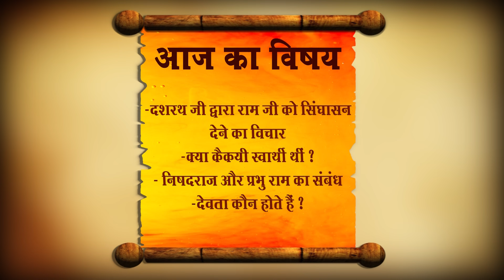क्यों मिला प्रभु श्री राम को 14 वर्ष का वनवास | Mere Ram | Episode 6 | Pawan Sinha Guruji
Episode 07 - दीपावली पर्व का श्री राम जी से क्यों कोई संबंध नहीं ?